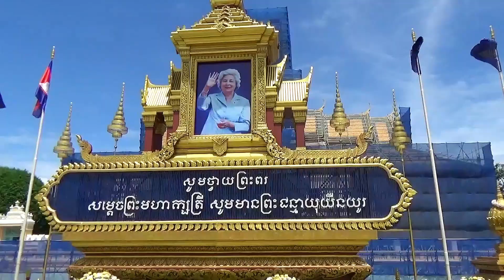Street food. Cambodia. Grilled chicken, Deep Fried Bananas, Fried Shrimp.